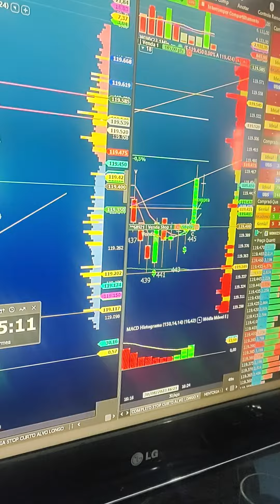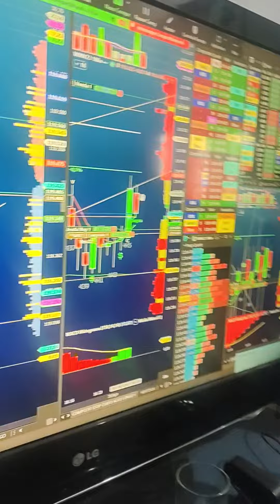SALA ZOOM ÍNDICE AO VIVO 9H AS 18H INDICADORES, REGRA DE COLORAÇÃO, SINAL $, PLANILHA QUANT MENTORIA